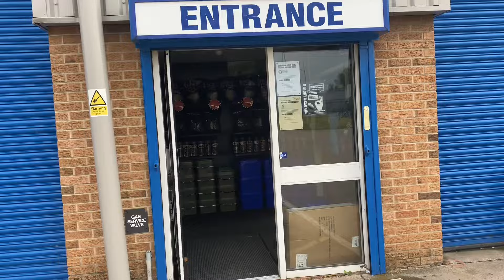Wickersley Angling new Drops , and fish off the month.